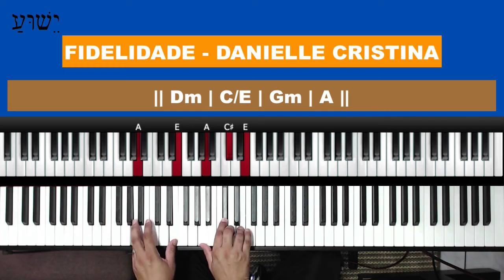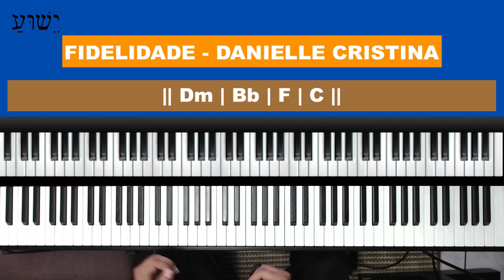Fidelidade - Danielle Cristina - Aula de Teclado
Neste tutorial vou mostrar no teclado como tocar a musica Fidelidade - Danielle Cristina,  neste tutorial vamos aprender os acordes e introdução da música!

Fidelidade
tocar teclado
dedilhado teclado
acordes teclado
Fidelidade - Danielle Cristina
Danielle Cristina
Renato Rabelo teclado
nada pode intercalar
pra sempre amém